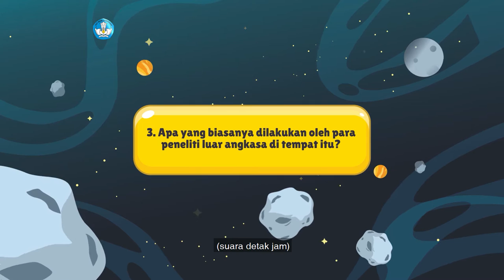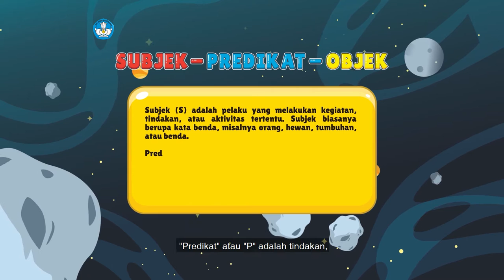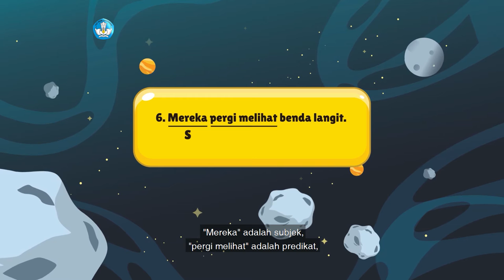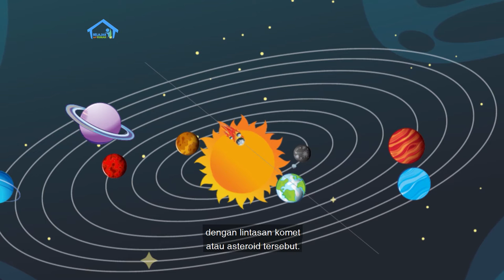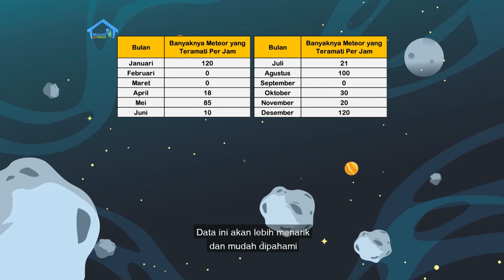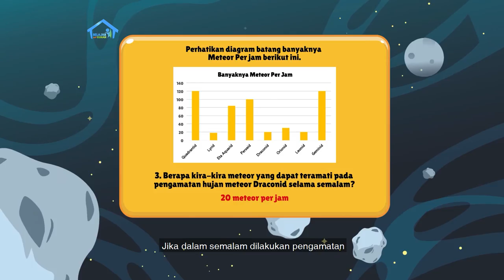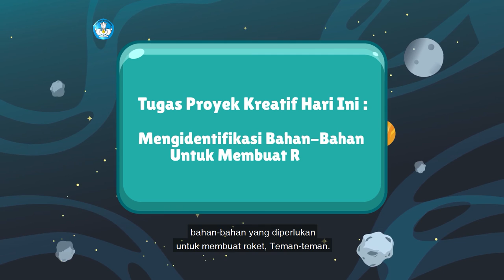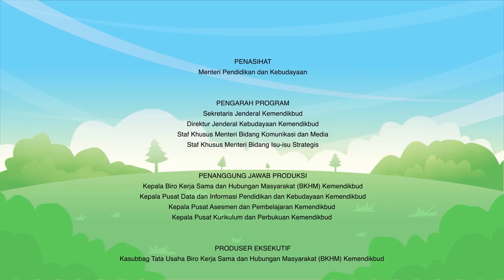BDR | SD Kelas V | Episode 89 - Teleskop dan Bintang-Bintang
Kak Kinan mengawali hari dengan melanjutkan bacaan “Langit Kang Orion 2”, di mana Kang Arion menceritakan pengalamannya meneropong bintang di Observatorium Boscha. Kak Kinan bertanya, mana benda langit yang paling kalian suka? Kemudian, ia melanjutkan dengan materi kalimat berstruktur Subjek – Predikat – Objek (SPO). Oya, apakah kalian tahu banyaknya hujan Meteor dalam satu jam? Mari simak datanya melalui diagram batang karena lebih mudah dipahami daripada tabel. Jangan lupa, masih ada proyek kreatif yang akan mengulas bahan-bahan model roket.

Kunjungi portal Rumah Belajar di
Web: belajar.kemdikbud.go.id